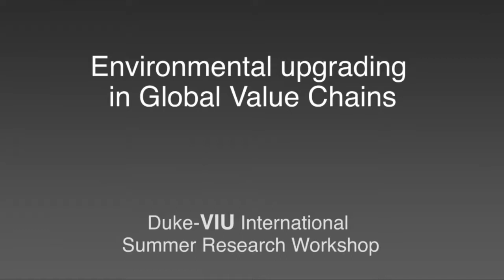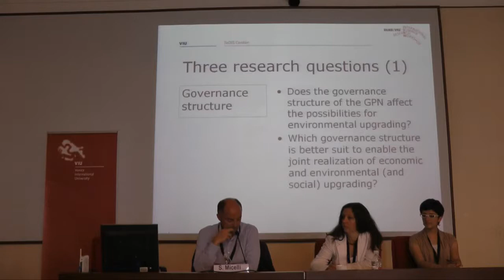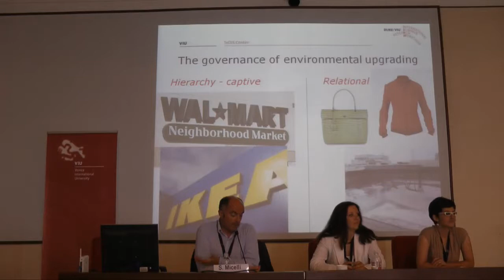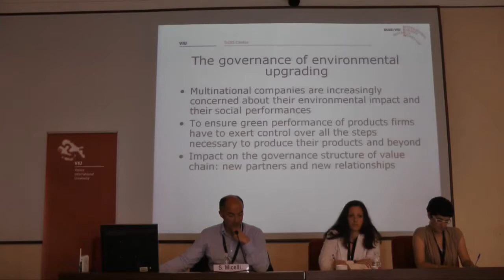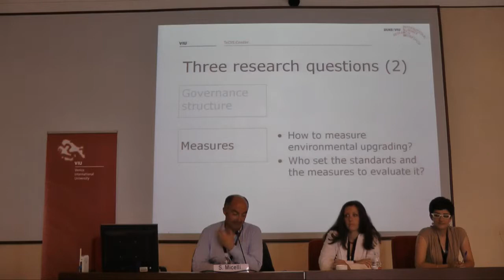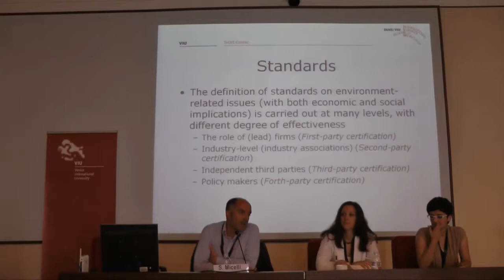Prof. Stefano Micelli - Environmental upgrading in Global Value Chains part 2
Duke-VIU International Summer Research Workshop